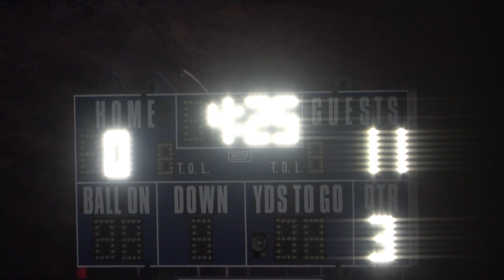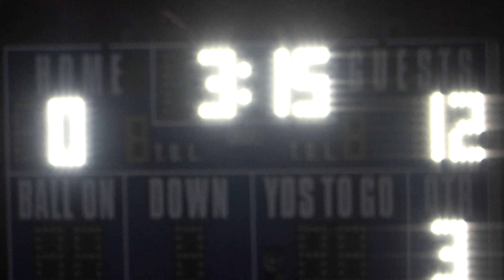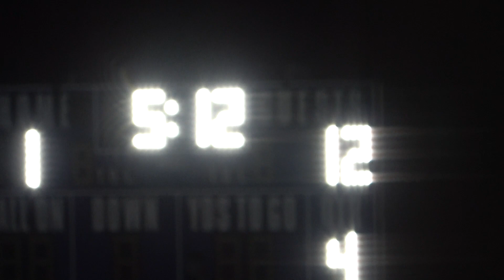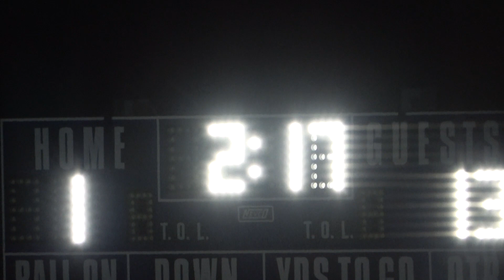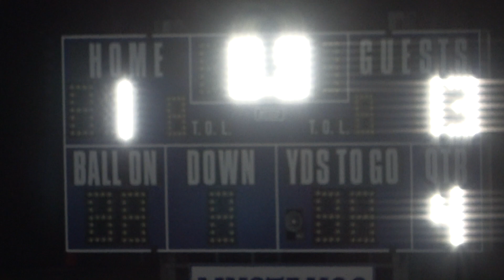3-14-24 HSLL Boys Varsity: Damonte Ranch vs Spanish Springs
Played 3-14-24. The Damonte Ranch Mustangs host the Spanish Springs Cougars.